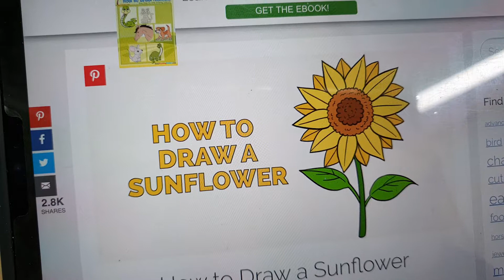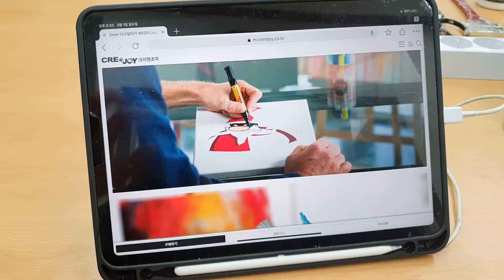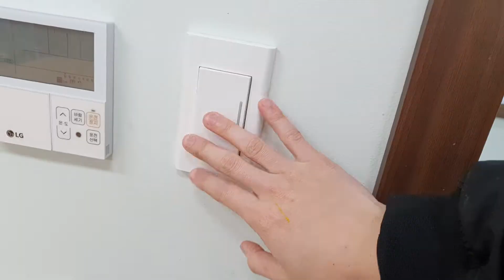SuPriSiNg Mom wiTh cUstOm fUrnitUre!! 😱🎨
My mom was happy😀!